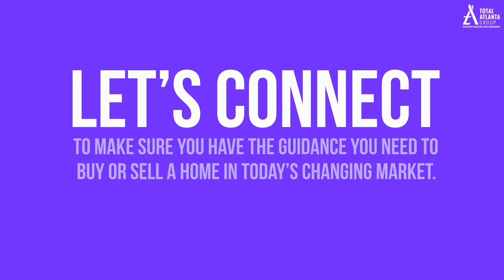Housing by the Numbers - Total Atlanta Group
Things are moving quickly in today's real estate market, but the numbers are looking good for both buyers and sellers.

Chad Schernikau
Total Atlanta Group at Keller Williams Realty